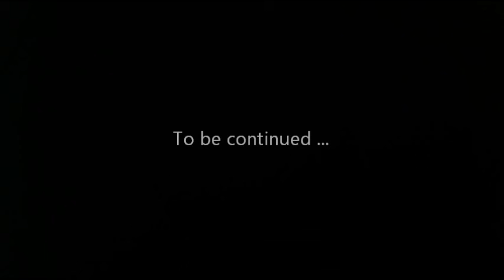Minecraft 1.5 Let's Play Episode 251 - Tranquil Island Manse Part 4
Hi everyone, my name's Andy and, in addition to recording tabletop role playing games, I'm now also doing Minecraft videos.  We're now into season two with 1.5.

I continue working on the mansion and finish talking about Faith and my relationship after our first kiss (and its inevitable end).